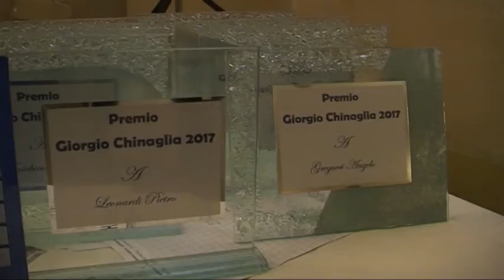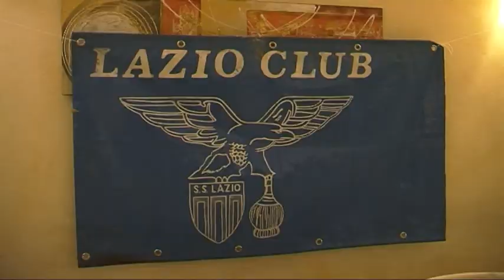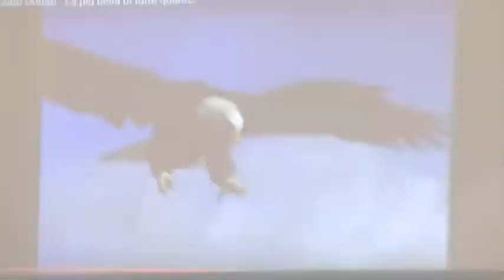Premio Giorgio Chinaglia 30 Marzo 2017